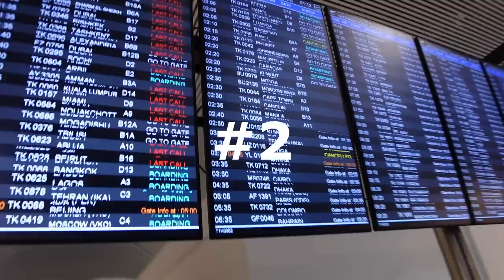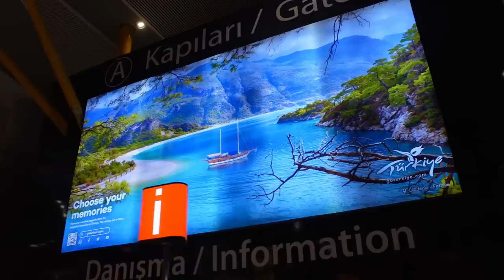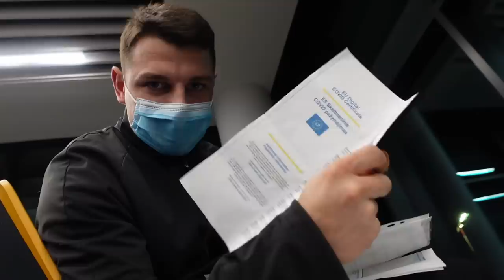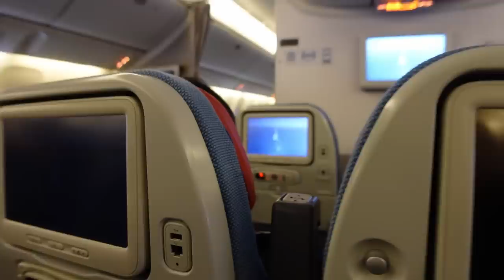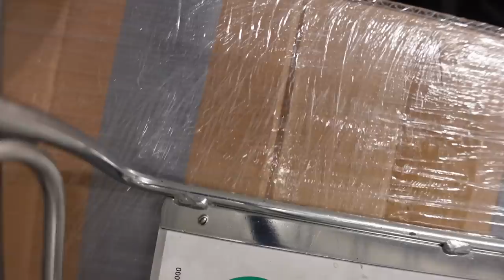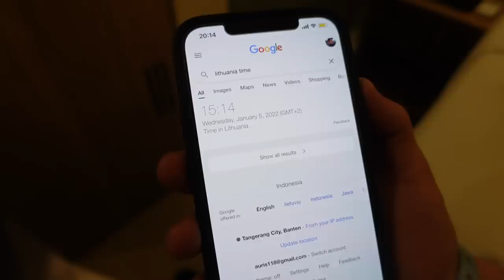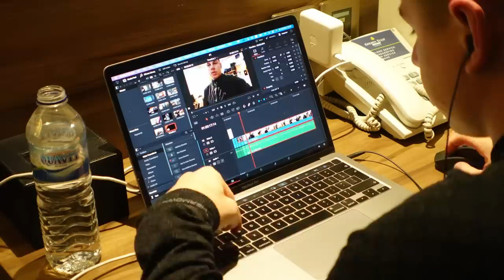Į įkalinimo įstaigą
Solo kelionė per didžiąsias Indonezijos salas leis tiek man, tiek jums, iš arti pamatyti tikrąjį šio karšto veidą. Gamta, gyvūnija ir kultūra, nei vieno iš šių punktų netruks mano kasdieniniame dviračio mynime tropiniame klimate. Laukia tikrai nelengvas kelias, bet tikrai manau kupinas įspūdžių ir nesuvaidintų nuotykių! Todėl visus kviečiu jungtis į šį nuotykį ir kartu uždominuoti Tolimuosius Rytus! Let’s go!

Ačiū!

Music of this video:
ES_I'm Not a Flower - par
ES_Smash - Lupus Nocte